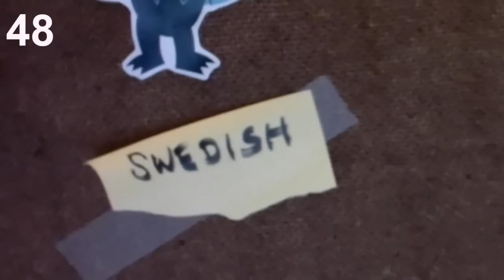E019: Frame Analysis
Goffman's theory of frame analysis explained in 60 seconds.